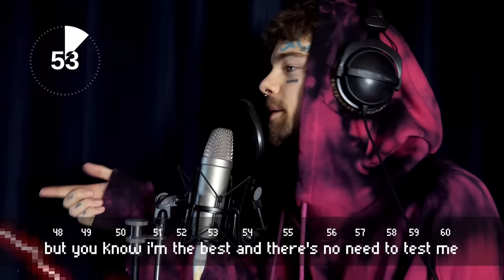TJ_beastboy - 300 Words In A Minute (beat by Young Kira)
☢️PARANORMAL-FLOWMACHINE EP☢️
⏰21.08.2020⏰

🛠➜Master:
by Volker “IDR“ Gebhardt